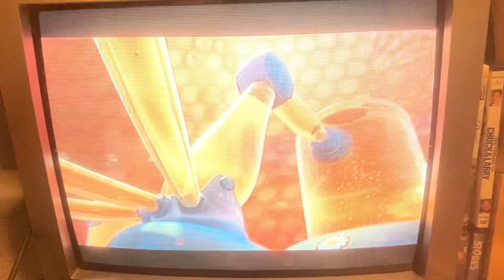“The Bee Movie” trailer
copyright goes to whoever made the movie and the trailer, I do not own it.